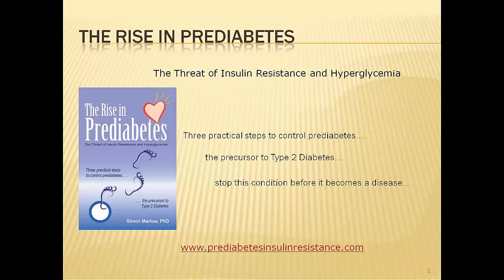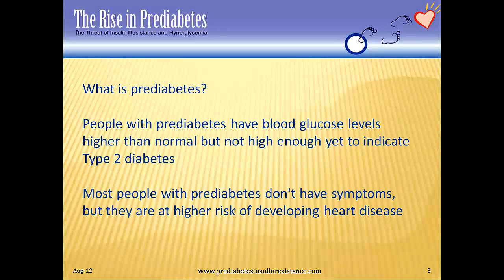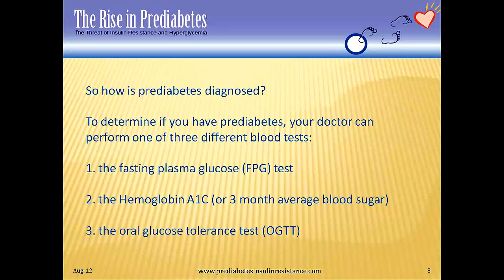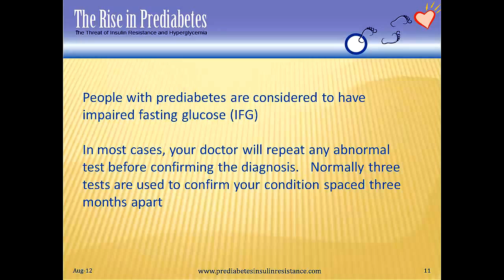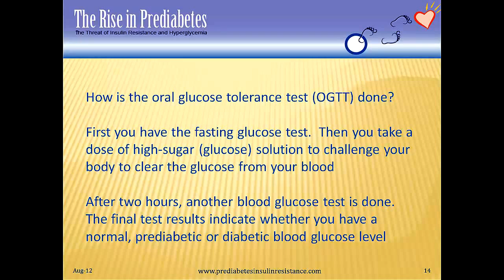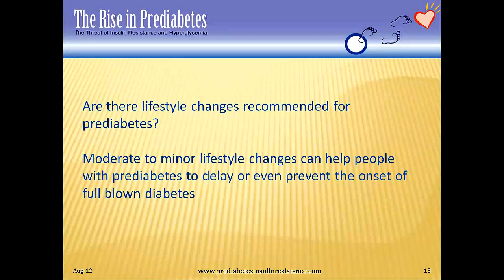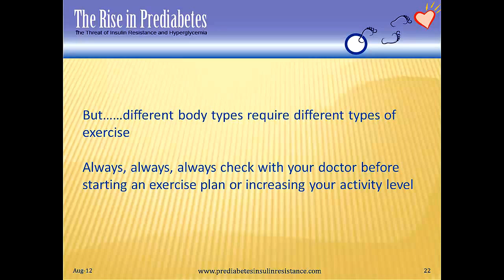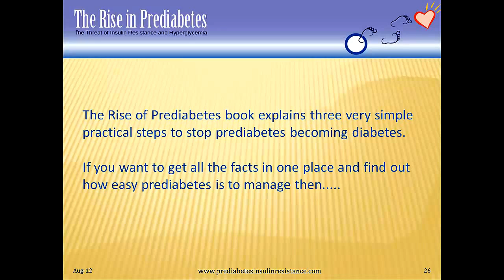The Rise in Prediabetes: The Threat of Insulin Resistance and Hyperglycemia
Learn the simple secrets to managing your blood glucose so as to easily manage or reverse your prediabetes and reduce you insulin resistance before permanent damage is done.

or at any of the fine retailers; Amazon, Barnes and Noble, Kobo, Lulu, Smashwords, Google Play, iBookstore and more.

Learn the simple secrets to managing your blood glucose so as to easily manage or reverse your prediabetes.    The book 'The Rise in Prediabetes and the Threat of Insulin Resistance and Hyperglycemia' explains in detail what you need to do to stop the onset of diabetes.
So your doctor says you're pre-diabetic.   Don't ignore this warning but DON'T panic! You have time to sort this out by understanding how best to consume and use calories.  And did you know you have company with this condition; about 79 million people in the US over age 20 have prediabetes!   It is an epidemic in the making!
I was diagnosed hyperglycemic (too much sugar in the blood) back in 1998 at age 43.  I'm now 57, still prediabetic, but my blood glucose levels have not changed in fact they are reducing.   My lifestyle is the same but I've learnt how food and drink affects my blood glucose levels.  I still eat and drink what I want, when I want but I now know the secret to managing my blood glucose after eating.
The Rise in Prediabetes and the Threat of Insulin Resistance and Hyperglycemia is a book about managing the prediabetes condition to stop the onset of Type 2 Diabetes.   It is about moderation of lifestyle without drastic change as would be required with Type 2 Diabetes.
In my book I explain the three easy to implement practical steps to managing insulin resistance and hyperglycemia.   Read on and learn how you too can do this and still live the life you desire through simple diet, exercise and monitoring.
The book does not delve into the science of insulin resistance and hyperglycemia nor is it about strict diet and exercise, it is about understanding the food you eat and how your body uses that food.    My book describes three practical steps to managing the prediabetes condition.   Read it and learn how food, drink and exercise affect your blood glucose or sugar level.
Let me explain why prediabetes should be taken seriously and what it can do to you if ignored   People with prediabetes have blood glucose levels higher than normal but not high enough yet to indicate Type 2 diabetes.    Most people with prediabetic insulin resistance and hyperglycemia don't have symptoms, but they are at higher risk of developing heart disease.
Insulin resistance begins when your body either does not produce enough of a hormone called insulin to help your cells use the energy (glucose) found in food or doesn't efficiently use the insulin it does produce.   When glucose builds up in the blood, it can damage the kidneys, heart, eyes, and nervous system.
With prediabetes, the subtle balance between glucose and insulin has been thrown off.   The pancreas may not be able to produce enough insulin after a meal to "clear" the incoming glucose from the blood.   More likely your cells have become insulin resistance.    When cells become insulin resistance, they don't allow the insulin to escort glucose from the bloodstream into the cells resulting in feelings of fatigue.
Hyperglycemia and insulin resistance are indicators of prediabetes which means you are at a 50% higher risk of heart disease and stroke than someone who does not have prediabetes.   So take this warning sign seriously but don't panic you have time to sort this out with only minor changes to your lifestyle   Simple, low cost blood tests can be performed to indicate this condition.
Read this book as it has all the information on pre-diabetes in one place, so that you can stop the onset of Type 2 diabetes.

Don't wait.  Don't become yet another diabetes statistic!